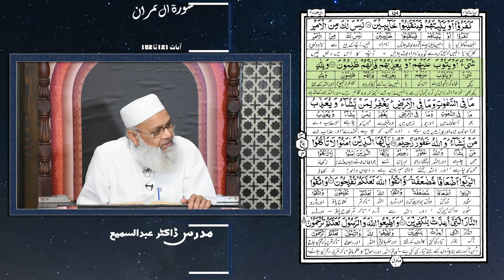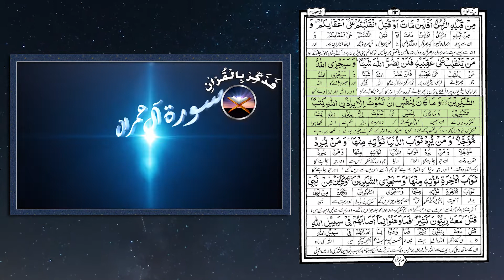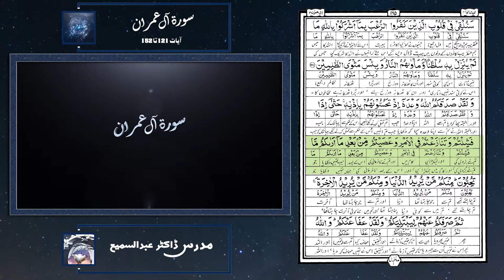016- Fa'zakkir Bil Qur'an (فذکر بالقرآن ) Surah Al-i-Imran - 121 To 152 . Dora e Quran 2018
001- Fazker Bil Quran (فذکر بالقرآن ) Surah Al-Fatiha . Dora e Quran 2018 /Ramadan 1438/2018
Faisalabad,Pakistan
By Phone